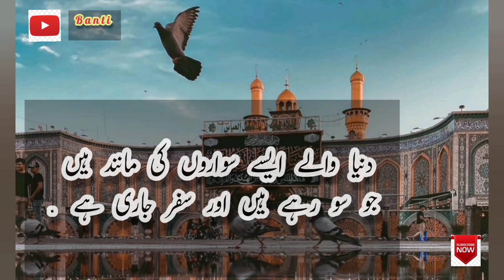Hazrat Ali R.A k 10 Aqwal-e-Zareen (quotes)